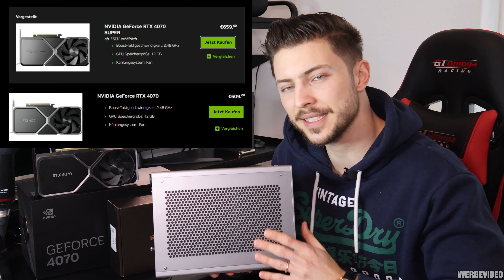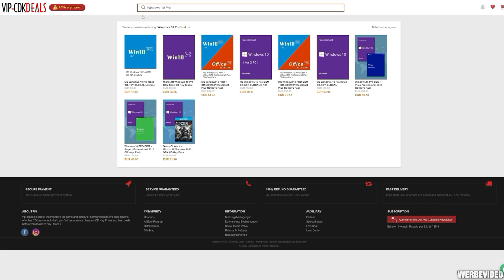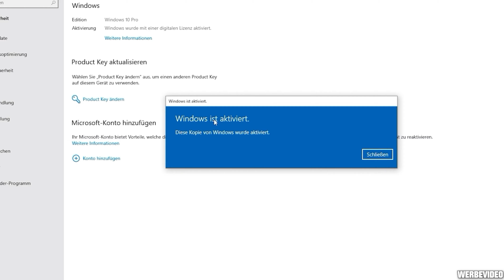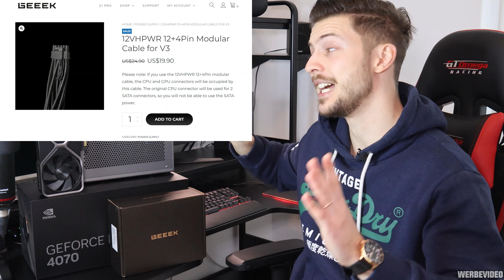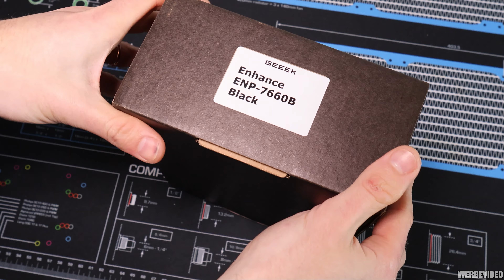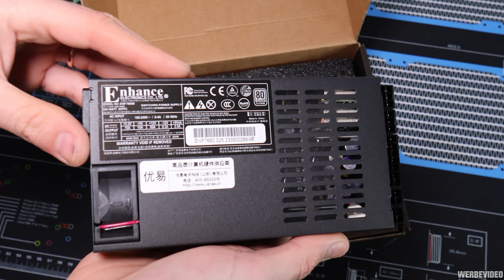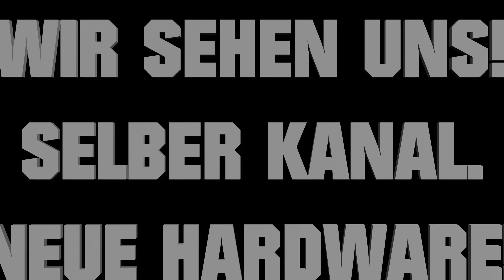Modular Enhance ENP-7660B 😱 GEEEK hat es getan! 600W Flex mit 12VHPWR für RTX 4070 Founders Edition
TIMESTAMPS
...kommen noch!

- Werbevideo für vipcdkdeals
- Midori V2 (Gehäuse) & GEEEK (Netzteil)